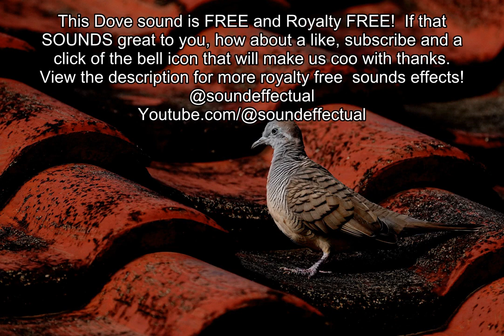Dove cooing wind in trees Free Sound effect | Royalty free | No copyright | Sound effectual